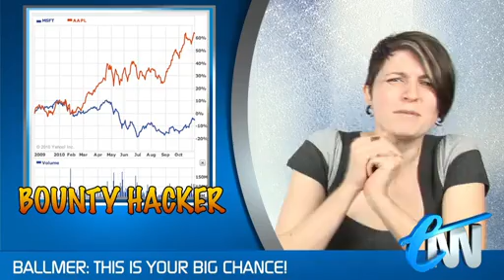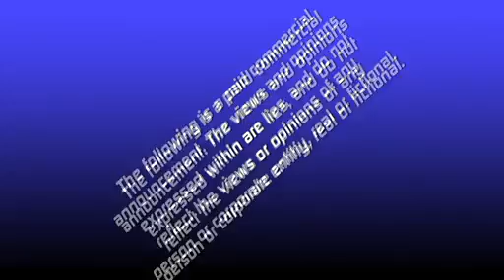Escapist News Network: Rejeweled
Iterating Bejeweled isn't as bad as releasing Dragon's Lair again.

ABOUT ESCAPIST NEWS NETWORK
Join some of the people from LoadingReadyRun for the latest, breaking, 100% accurate we promise* videogame news.

*(not an actual promise)